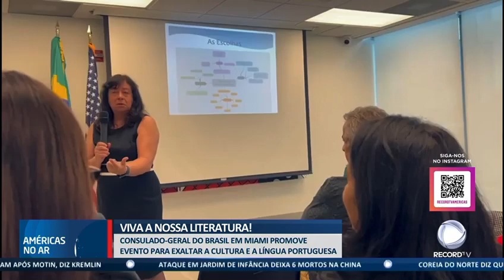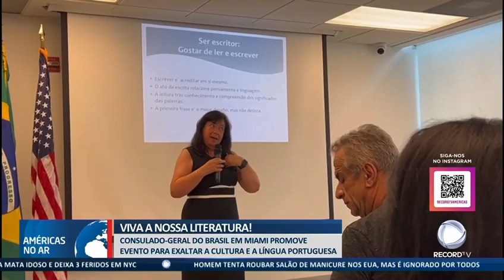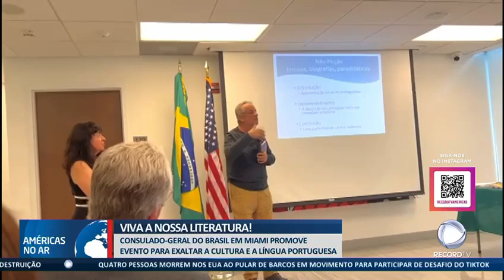Como escrever e publicar seu livro - palestra Consulado-Geral do Brasil Miami -TV RECORD -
Palestra Como escrever e publicar seu livro - palestra Consulado-Geral do Brasil Miami  com Nereide Santa Rosa - CEO Underline Publishing - e os autores Carlos Borges e Marcos H N Rossi - matéria TV RECORD apresentada pela jornalista Connie Rocha.